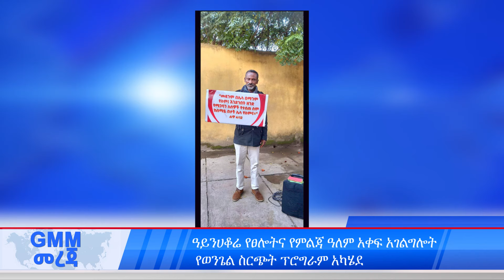GMM TV NEWS MAR 28